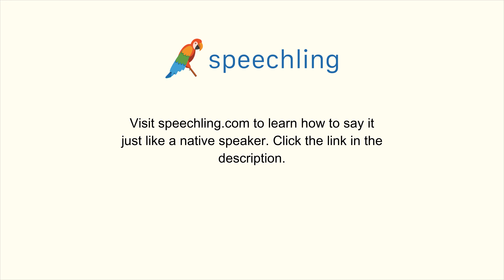How to say "Advantage" in Korean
Male Voice:
이점

Female Voice:
이점

Male Voice Translation:
Advantage

Female Voice Translation:
Advantage